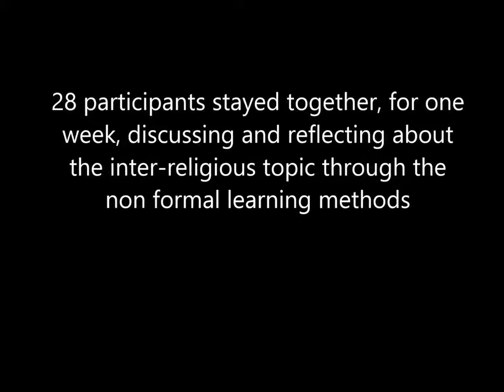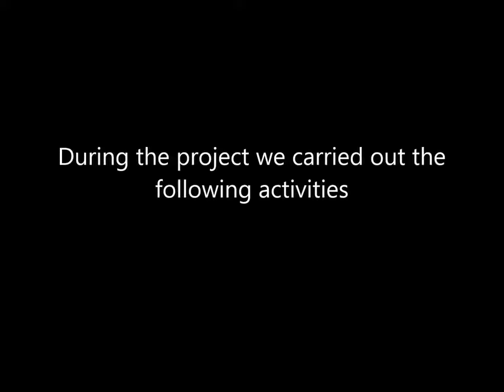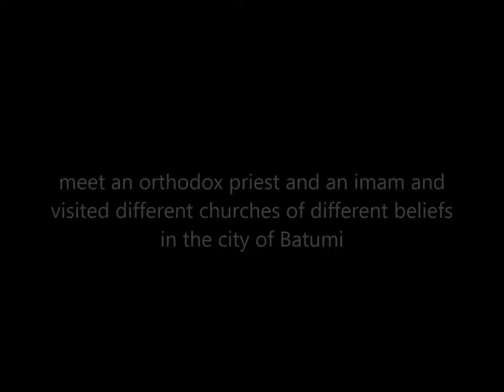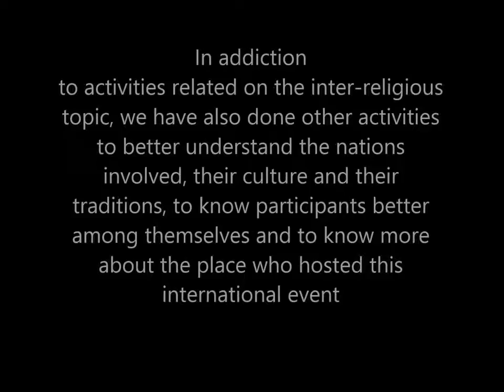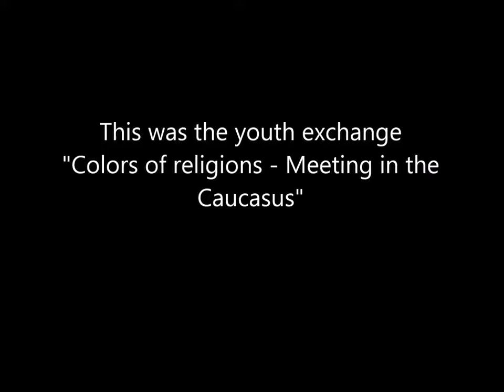Erasmus Youth exchange Colors of Religions Meeting in the Caucasus Georgia 2017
Associazione Gentle Giant and the georgian Student Youth Council present the Youth Exchange done in Kobueti, Georgia in the autumn 2017. 28 participants from Italy, Georgia, Armenia and Croatia discussing for one week about inter-religious dialogue.